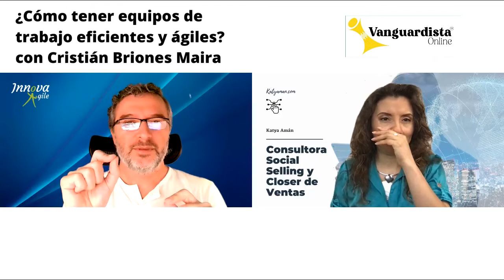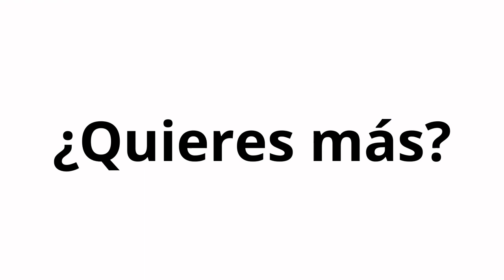912. ¿Cómo tener equipos de trabajo eficientes y ágiles? con Cristián Briones Maira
Algunos tips qué se pueden implementar para conseguir equipos ágiles.